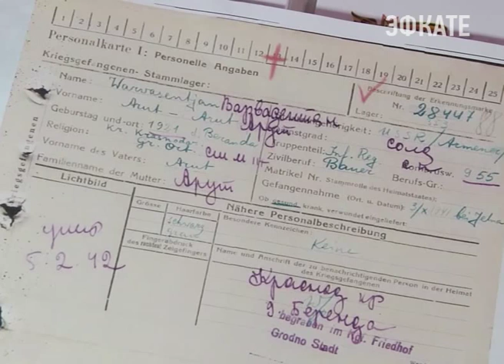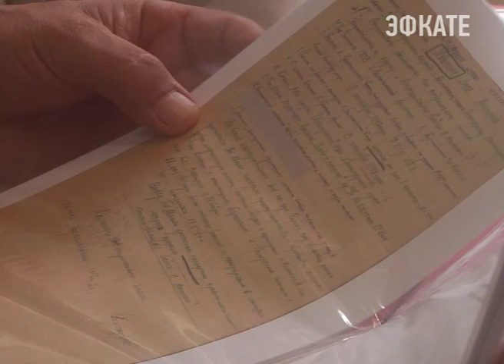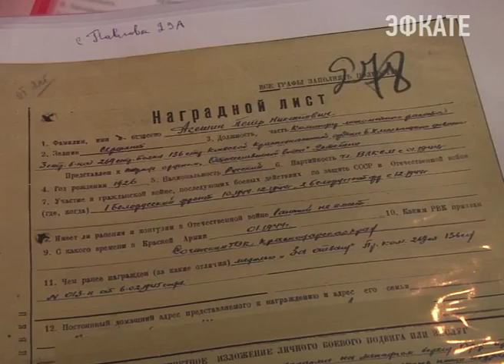К Дню города горожане делают Сочи свои подарки. Новости Сочи Эфкате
Кто-то благоустраивает свои дворы, кто-то пишет стихи о любимом Сочи. Поисковик Арут Варваштян провёл не одну ночь у компьютера, перерыл не один архивный документ, сопоставлял информацию из донесений о безвозвратных потерях.
Сочи. Новости.
Телеканал Эфкате.